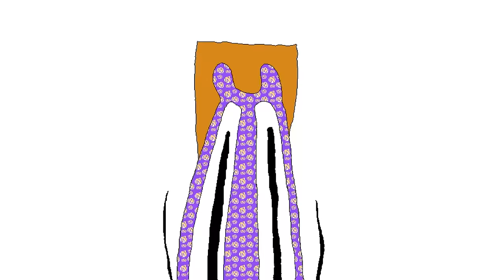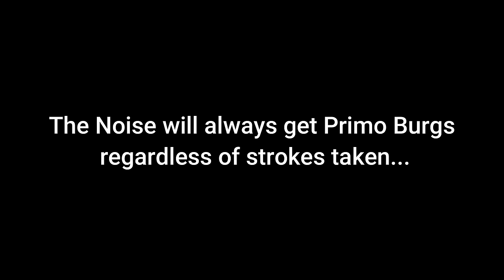They call him The DOISE...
We are back with The Noise update tackling Floor 3! Once again I am struggling to get the P rank for all of the levels of the floor, INCLUDING THE BOSS! Apparently, they call him the Doise... an impasta of the NOISE...

0:00 Intro

0:30 Crust Cove

8:50 Gnome Forest

20:23 Deep Dish 9

27:14 Golf

36:36 Vs. The Doise

43:33 Outro